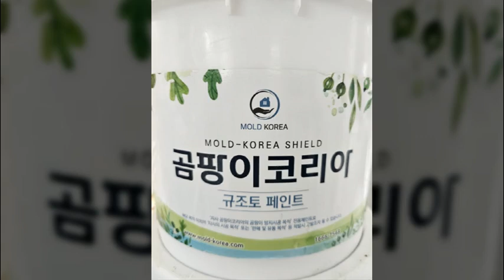양평곰팡이제거의 끝판왕 재발 없는 기술